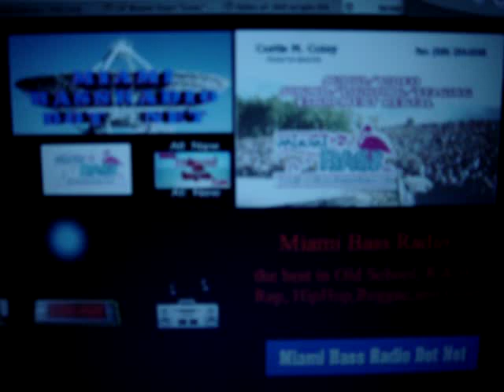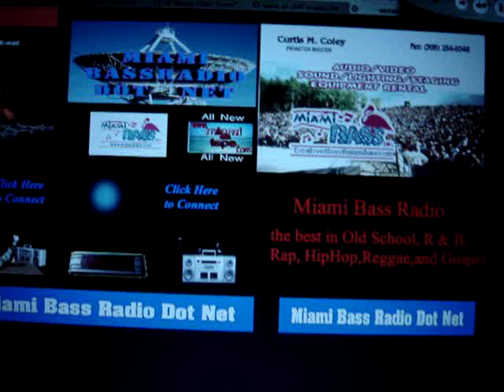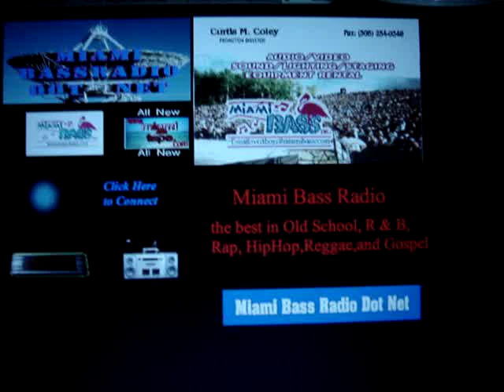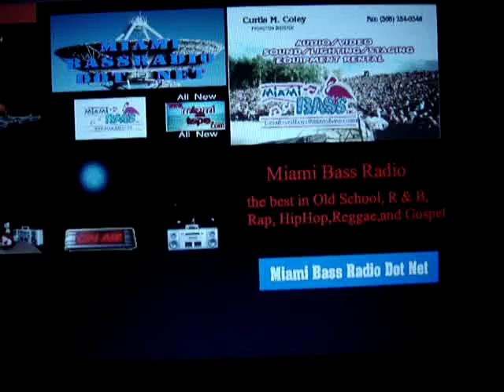PARTY DONT STOP DEBUT ON 101.1 FM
MONTY $$ SINGLE PARTY DONT STOP DEBUT ON DJ BIG BOY SHOW, 101.FM